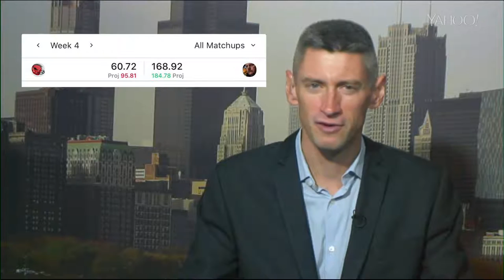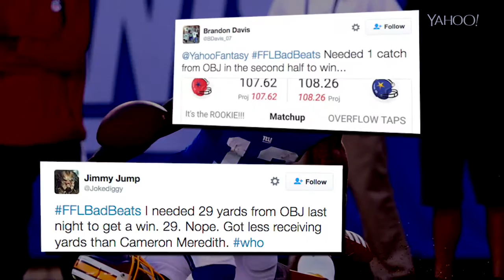When Julio Jones and Matt Ryan cause fantasy chaos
Yahoo Sports' Andy Behrens recaps the monster week from two Falcons that led to huge bad beats for fantasy football owners in Week 4